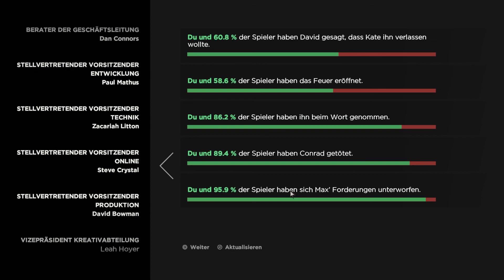The Walking Dead Season 3 Episode 2 #05 ⇒ Neuzugang aber Misstrauen ⇐ Let'sPlay Deutsch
The Walking Dead Season 3 Episode 2 „Verpflichtende Bande“ Teil 2
(„Ties That Bind“  Part 2 )